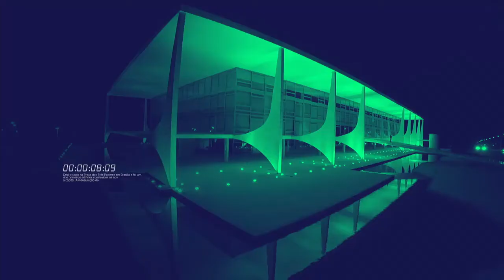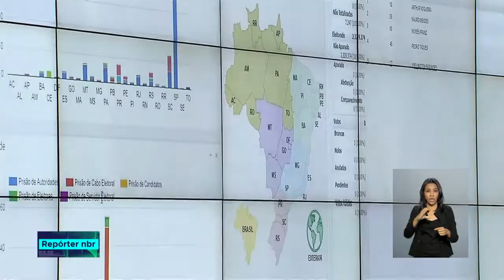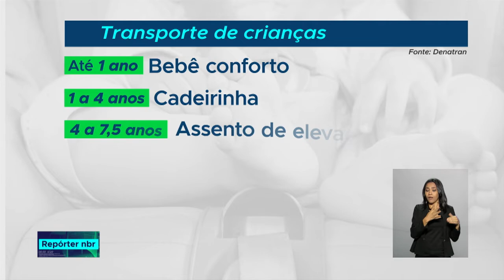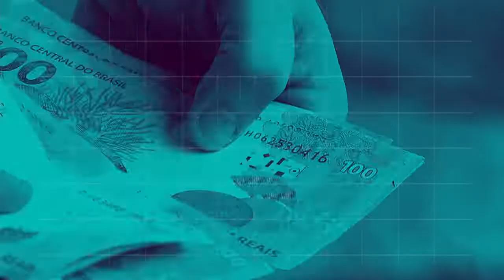REPÓRTER NBR 12h - 8 de outubro de 2018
REPÓRTER NBR 12h - 08.10.18: a presidente do Tribunal Superior Eleitoral, ministra Rosa Weber, fez um balanço das eleições. Segundo ela, o primeiro turno das eleições transcorreu com a normalidade esperada.
E ontem (7/10), durante a votação, o presidente Michel Temer visitou o Centro integrado de Comando e Controle Nacional em Brasília.